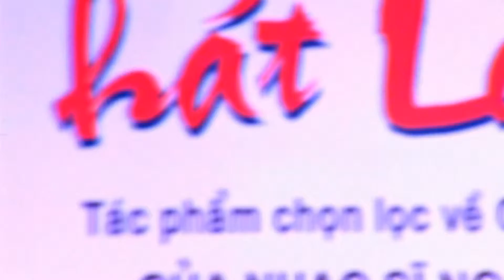Ve que anh em nhe 16x9